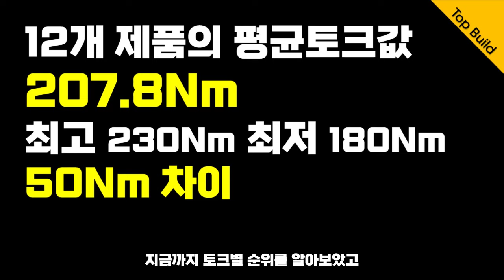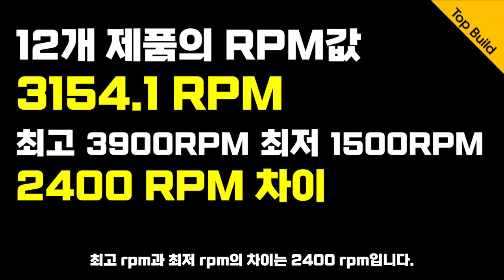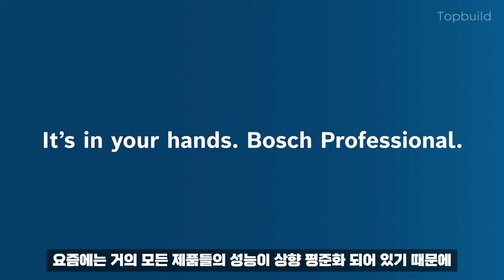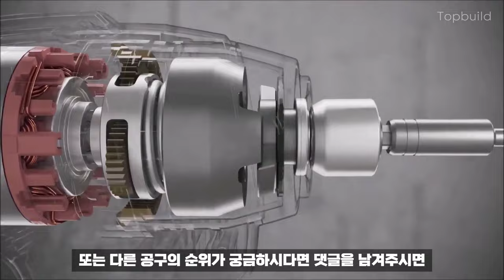임팩 드라이버 순위를 알아보자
계양, 디월트, 마끼다, 메타보, 밀워키, 보쉬, 스탠리, 아임삭, 웍스, 파인, 페스툴, 힐티, 총 12가지 제품의 임팩 드라이버의 순위를 알아봅니다. 토크 순위 / IPM 순위 / RPM 순위 / 가격순위를 알아봅니다.